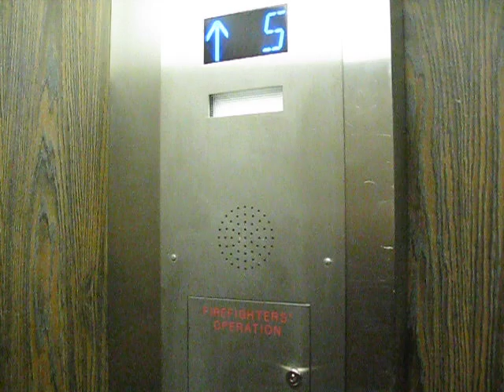ThyssenKrupp Traction Elevators at Victoria General Hospital (MacKenzie Bldg)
ThyssenKrupp traction elevators in the MacKenzie wing of Victoria General Hospital in downtown Halifax. These elevators were originally Otis and had touch sensitive buttons for fixtures before TK got their hands on them. At least the indicator is my favorite color.